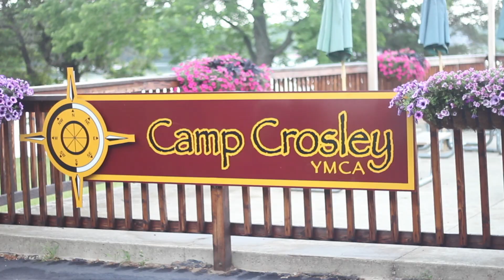Reach New Heights this Summer at Camp Crosley!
The newly built high ropes course at Camp Crosley (2014)!